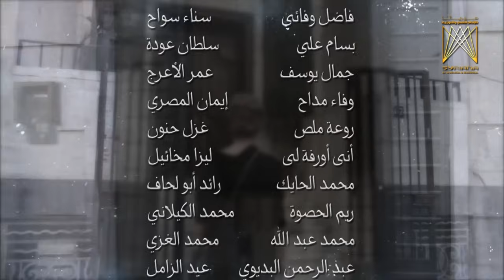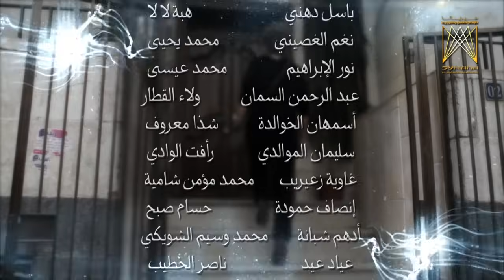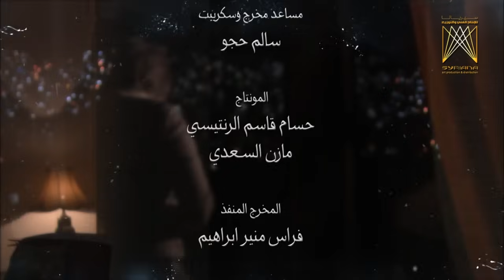مسلسل أرواح عارية ـ الحلقة 7 السابعة كاملة HD | Arwah Aarya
يتناول المسلسل مجموعة من القضايا الاجتماعية منطلقا من الأسرة بوصفها الخلية الأساسية المنتجة للعلاقات الاجتماعية والمسؤولة عن مراقبة وإعادة صياغة مجموعة المعايير والقيم.

A series of social issues emanating from the family as the main productive cell of social relations and responsible for monitoring and re-shaping the set of standards and values.

بطولة | Cast
 قصي خولي|Kousay Khouli
 سلاف معمار|Sulaf Mimar
 عبدالمنعم عمايري|Abdul Munem Amayri
  نادين تحسين بيك|Nadine Tahsin Bek
خالد القيش|Khaled Alkeish

إخراج  | Director
الليث حجو|Al Laith Hajjo

Arwah Aarya